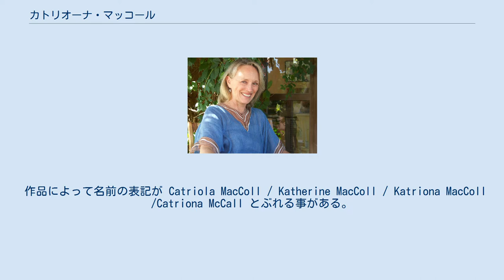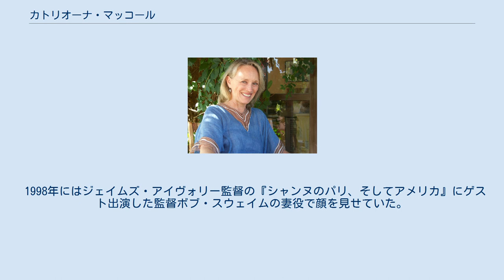カトリオーナ・マッコール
カトリオーナ・マッコール（Catriona MacColl, 1954年10月3日 - ）は、ヨーロッパの映画やテレビで活動する女優。
イギリスのロンドン生まれ、現在はフランスに在住する。
 作品によって名前の表記が Catriola MacColl / Katherine MacColl / Katriona MacColl /Catriona McCall とぶれる事がある。
 1964年から1972年まで英国ロイヤル・バレエ団に在籍。
その後、フランス、マルセイユのローラン・プティ主宰ローラン・プティ・マルセイユ・バレエ団に転じた。
また、ニースの演劇学校で演技を学ぶ。
 1977年にフランスのテレビ・シリーズ「Brigade des mineurs」の第1話で女優デビュー。
 その後、1979年3月（フランスでは1980年）に公開された日本映画『ベルサイユのばら』で主役のオスカルを演じて注目を集め、TV-CFなどにも出演して名声を得るが、映画の評価は芳しくなかった。
 1980年、ルチオ・フルチのホラー映画『地獄の門』に主演。
更に1981年『ビヨンド』、『墓地裏の家』と立て続けに出演した。
 1998年にはジェイムズ・アイヴォリー監督の『シャンヌのパリ、そしてアメリカ』にゲスト出演した監督ボブ・スウェイムの妻役で顔を見せていた。
 近年はTVシリーズのレギュラーなどでフランスで活躍している。